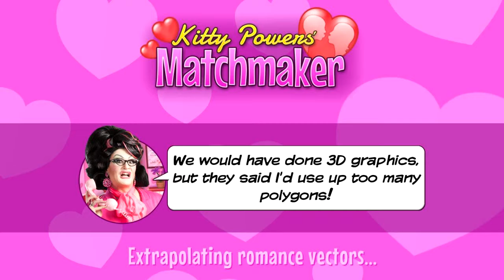Kitty Powers Matchmaker Ep 1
Kitty Powers is the name and matchmaking is her game. Finding the perfect match for a oil tycoon is hard work. This VIP client finds the most shocking match. But the saying does go, opposites attract.